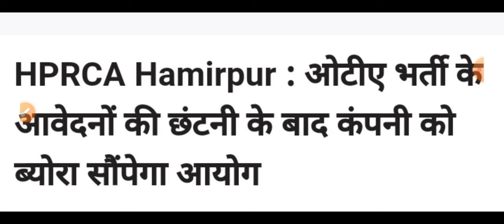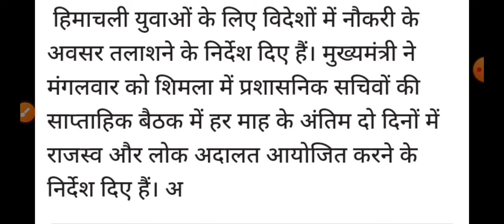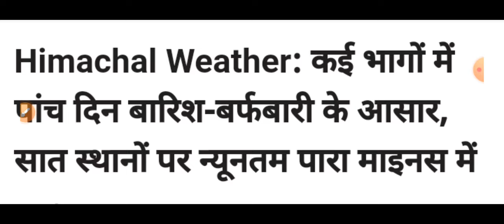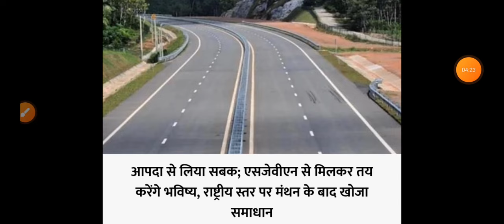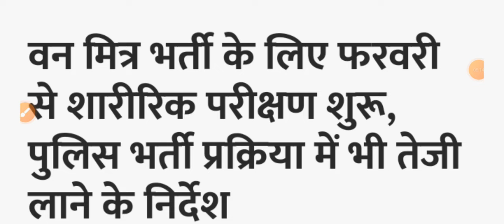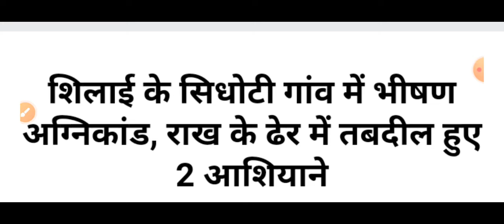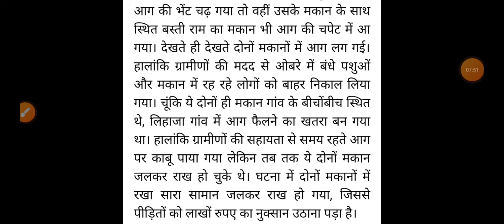Himachal Pradesh Breaking News || 24 January आज की TOP 10 की ताजा खबरें